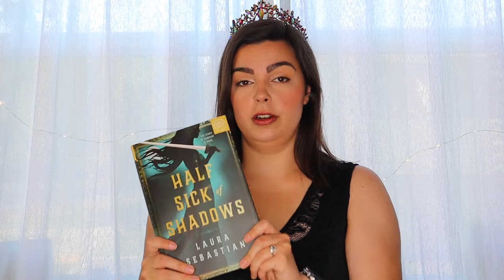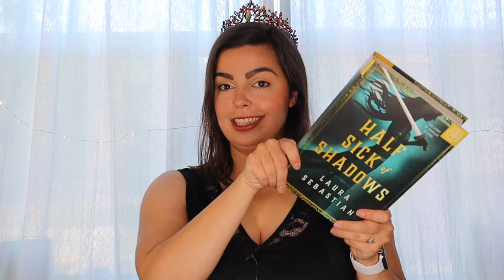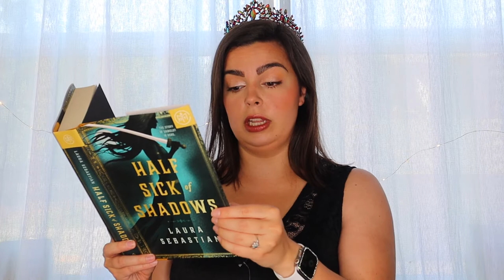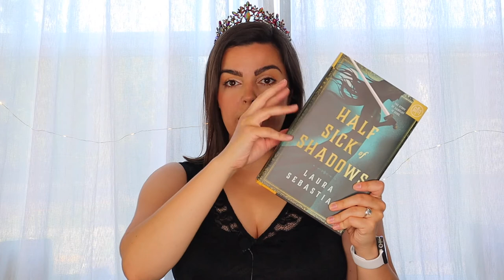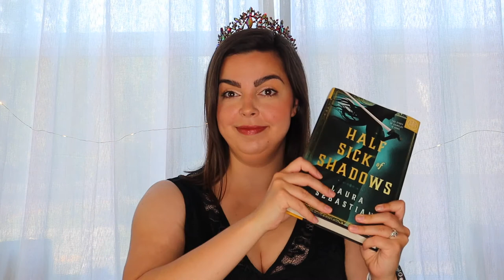Half Sick of Shadows Review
Want a HydroJug?

Click here to sign up and start saving and earning with Rakuten! ($10 bonus for signing up and spending your first $25!)

How I plan my content!

* Original Music by Yearwalk, how wonderful of them to write a song just for me!

Get Connected!